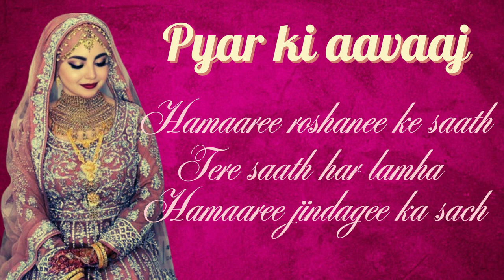"Pyaar Ki Aavaaj (2024) - Salma Salih | New Hindi Love Song"